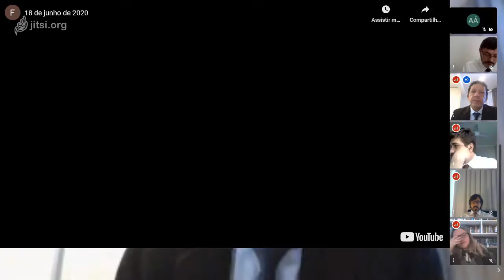3301 2020 06 24 09Hparte3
187 a 191